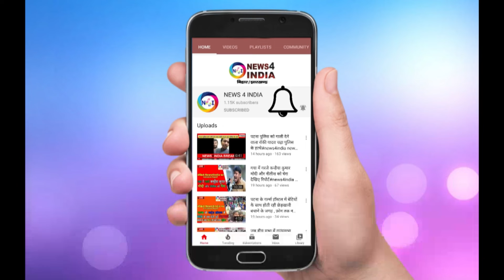PATNA में संप हाउस का निरीक्षण कर रहे हैं मुख्यमंत्री नीतीश कुमार News4india N4i